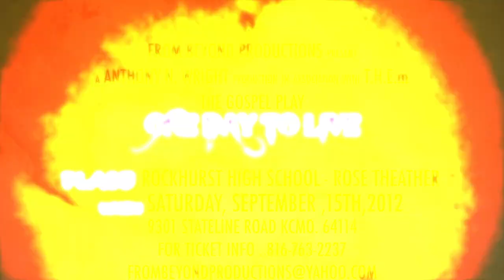ONE DAY TO LIVE the play mov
ONE DAY TO LIVE - Is a gospel stage play. written, directed and produced by  ANTHONY N. WRIGHT.     starring ANTHONY WRIGHT , JONESHA SWINTON , NICOLE RICHARDS, CORNELL GORMAN , ALKESHA DONAHUE ,TIMOTHY GOFF , RANAE WRIGHT , RANDALL SKILLMAN , TREWONNA BEAUVOIR AND LEMONT HOLLOWAY